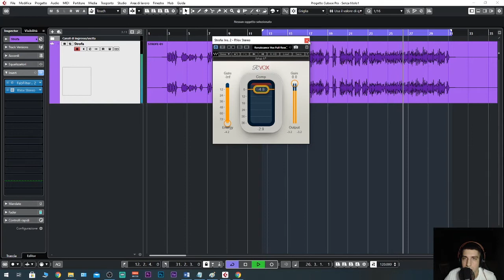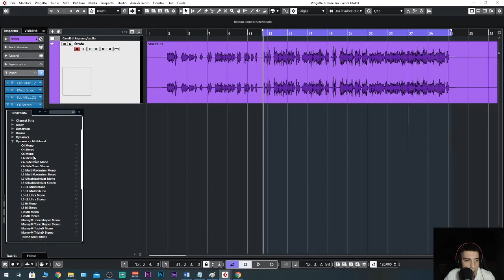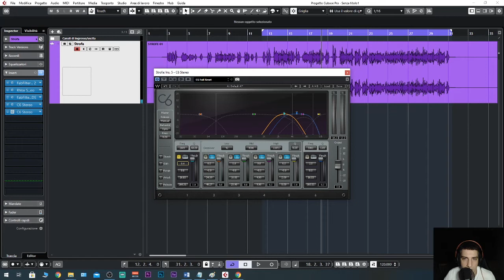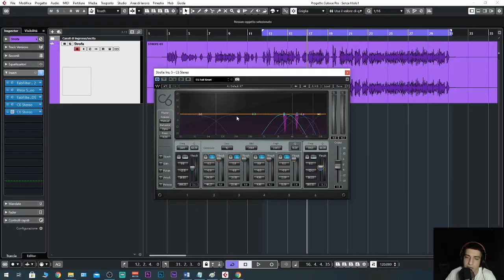Come eliminare le risonanze in una voce Trap: Utilizzando il compressore multibanda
Come eliminare le risonanze in una voce Trap? Il mix della voce in un beat trap ha molti passaggi da fare, uno tra questi è eliminare le risonanze,in questo video ti mostro come eliminare le risonanze su una voice in un mix trap utilizzando i compressori multibanda, in particolare il C6 della Waves, l'azione di eliminare le risonanze va fatto come ultimo step della catena dopo aver equalizzato la voce, fatta la parte di compressione della voce ed eventualmente di saturazione.
Sei un Artista Rap/Trap/Rnb? Clicca qui ORA

Sei un Aspirante Sound Engineer? Clicca Qui